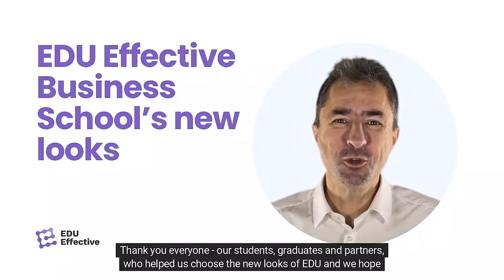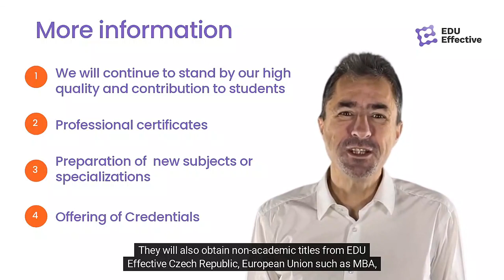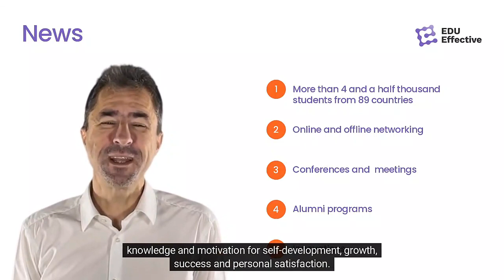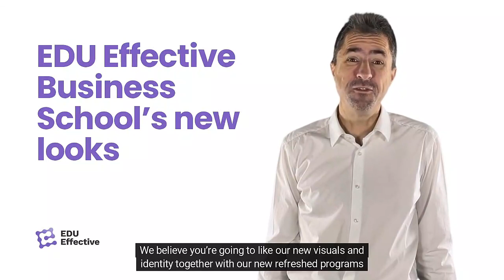EDU Effective Business School’s new looks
We would like to announce visual changes in EDU Effective Business school.

Thank you everyone - our students, graduates and partners, who helped us choose the new looks of EDU and we hope you will like it as much as we do.

Here is detailed information what else comes with the change:

- With this opportunity we organized our educational program offer for new students. For our current students everything stays the same.

- EDU Effective Business school will continue to stand by its quality and to bring the best out of american and european professional education with the most effective form as microlearning for adults and young professionals.

- Thanks to this unique connection of American and European education, our graduates obtain a professional certificate of completed course (Effective MBA, LL.M., Msc. or MPA) from American EDU Effective Business School and IES with ICI confirming gained knowledge and skills. They will also obtain non-academic titles from EDU Effective Czech Republic, European Union such as MBA, Master of Science, LL.M., or MPA which they can use in tied with their name and in their resumé.

- These changes will help us to react faster on needs of our students and prepare new subjects or specializations

- EDU Effective is preparing a few more news such as use of AI, remote working, etc.

- We will still be offering our effective short courses, which students can complete separately from the studies or add them in their syllabus as a bonus to get the most out of their chosen specialization.

We are proud that our educational system is attracting a lot of interest from professionals around the world. We feel humbled, thankful and motivated to keep doing the best we can to support a community of more than 4 and a half thousand students from 89 countries.

That’s why we are preparing more and more developing tools we will be informing you about and start using step by step, such as online and offline networking, conferences, meetings, more Alumni programs, etc. The main goal of these innovations is to build an EDU Effective community, sharing your experience, knowledge and motivation for self-development, growth, success and personal satisfaction.

 It’s wonderful to see how we’re achieving next one of our goals is support for charity, where we in the name of our graduated students donate 25 euro. Up to this day we donated more than 40 thousand euro and supported all kinds of organizations such as Doctors without Borders, Save the Children, UNICEF,etc.

Another project in our planner is also our new Scholarship fund in the name of one of our beloved departed professors, Joe Levesque. The fund is open for all students, graduates, and partners to support those who can’t afford to study. It’s also going to be funded by half of the membership of Alumni + group. Everyone can donate and support this fund so together we can help others to open doors for them and maybe put them on a path of achieving their dreams.

We believe you’re going to like our new visuals and identity together with our new refreshed programs offering that certainly bring its benefits. Together we are part of the fast-growing community of EDU Effective, something unique and strong.